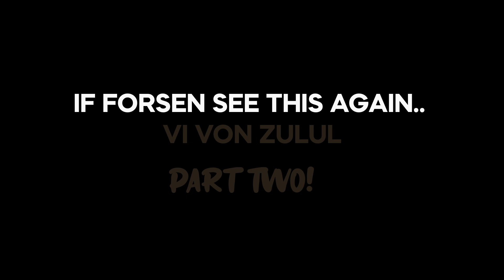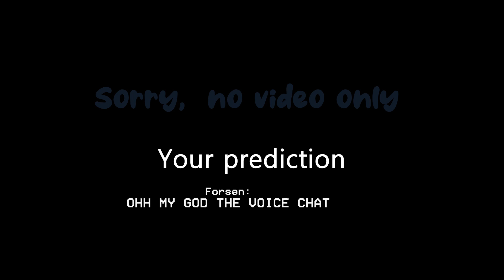if forsen see this again. vi von zulul! [Fixed. WARNING SOUND BY 0:58]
If you see this. VI VON ZULUL forsen